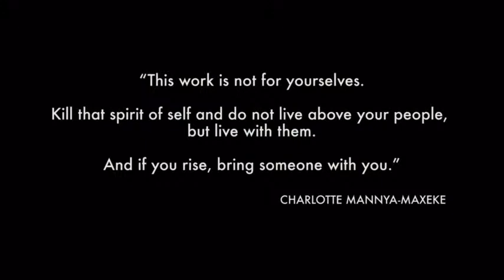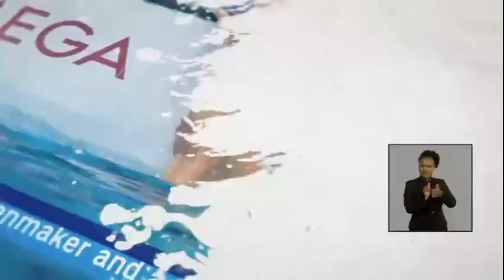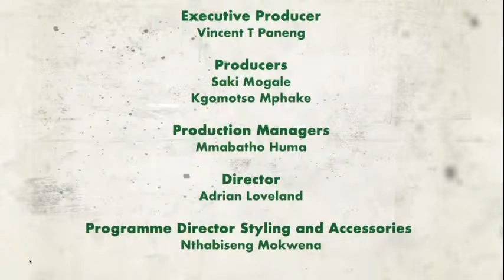President Ramaphosa delivers the 2021 National Women’s Day Keynote Address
President Cyril Ramaphosa delivers the 2021 National Women’s Day keynote address under theme: “The year of Charlotte Mannya Maxeke: Realising Women’s Rights”.